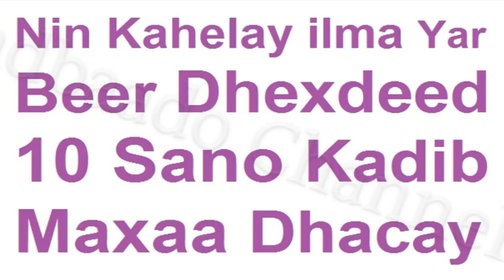Nin faqiir ah oo ilma Maro Lagu Duubay ka Helay Beer Dhexdeed 10 sano kadib maxa ku Dhacay